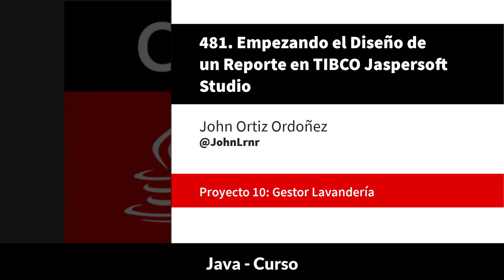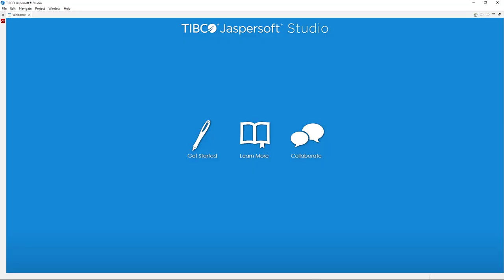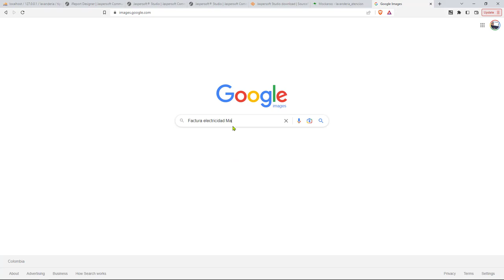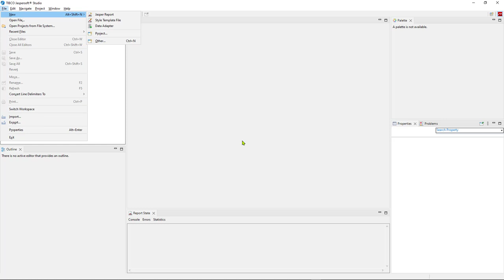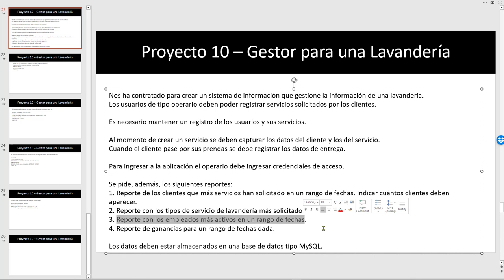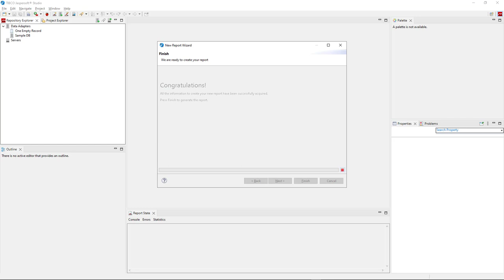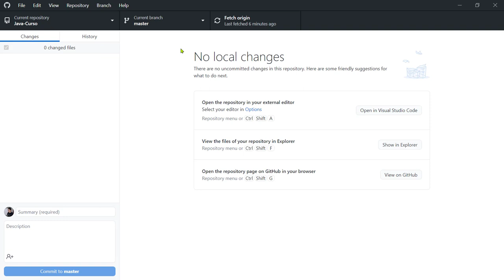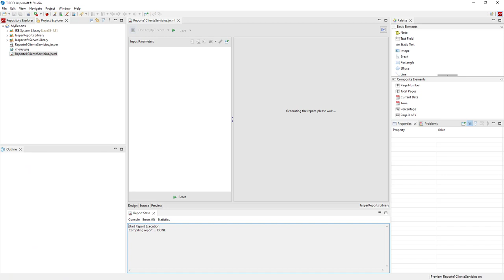Java Curso: 481 Empezando el Diseño de un Reporte en TIBCO Jaspersoft Studio